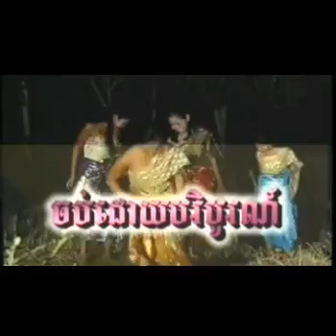ការបកស្រាយអំពី៖ បណ្តាំ ធនញ្ជ័យ